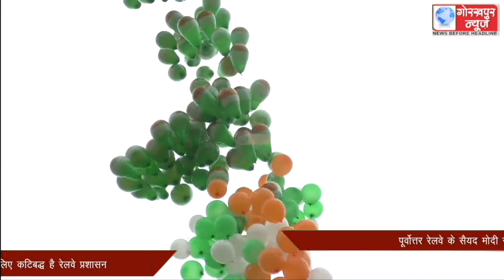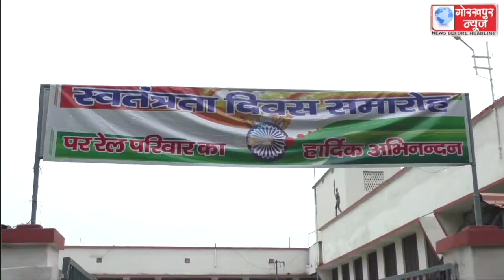पूर्वोत्तर रेलवे के सैयद मोदी स्टेडियम में पूर्वोतर रेलवे के महाप्रबंधक ने किया झंडारोहण, परेड का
पूर्वोत्तर रेलवे के सैयद मोदी स्टेडियम में पूर्वोतर रेलवे के महाप्रबंधक ने किया झंडारोहण, परेड का किया निरीक्षण, उत्कृष्ट कार्य करने वाले रेल कर्मियो को किया सम्मानित, कहा,यात्रियो की सुविधा और सुरक्षा के लिए कटिबद्ध है रेलवे प्रशासन